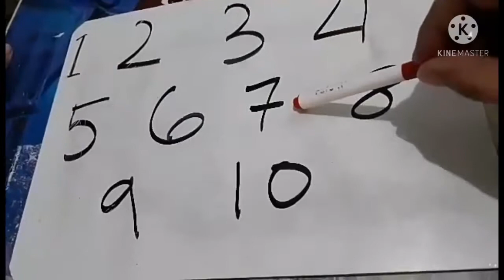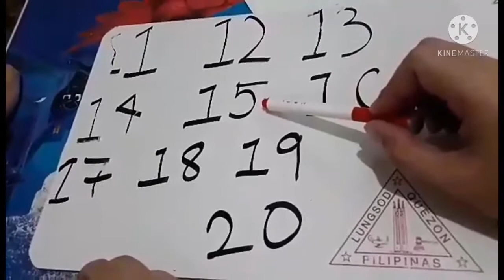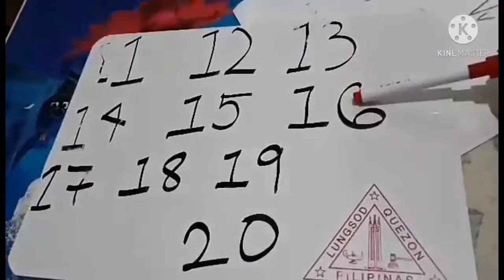Rote Counting and Identifying Numbers (1-20) ll How to Identify Letters || Xuzhi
How to teach your own kid with Alphabet"